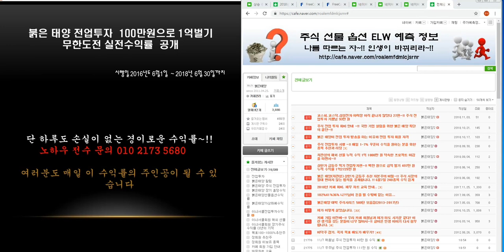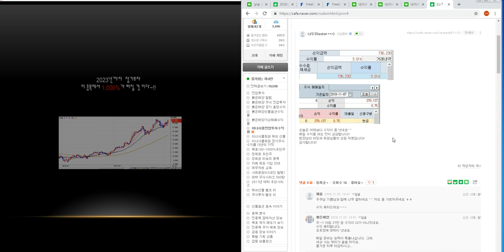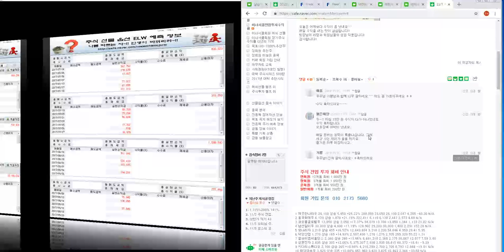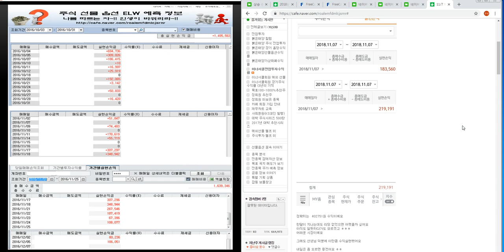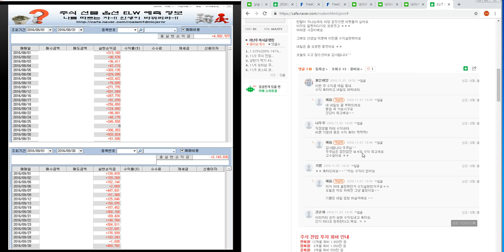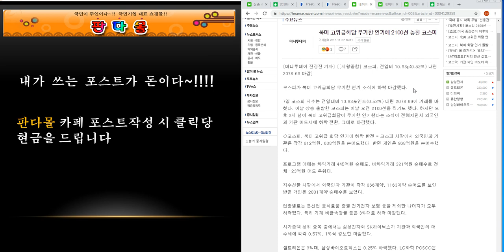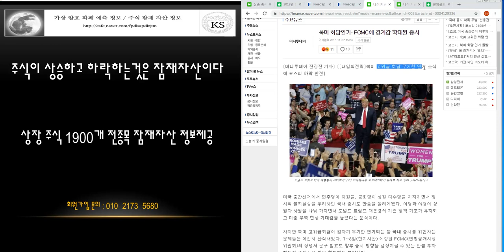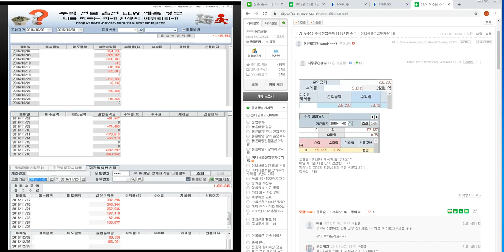11/7 코스피.코스닥.하락장 적중~!! 북미회담 연기/미국 중간선거와 상관없이 오늘은 원래 상승 후 하락장이었다 31편/ 주식 전업투자 우주님 111만 원 해욤님 40만 원 수익